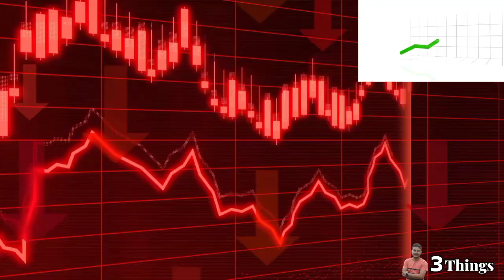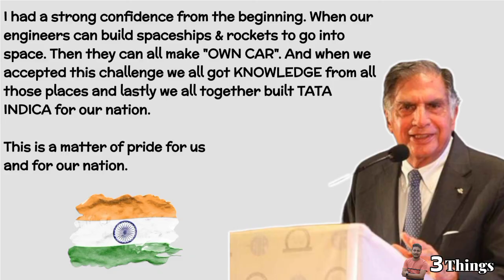TATA INDICA -The Untold Story!! History Of TATA INDICA || The Man Behind India's First Own Car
Hello everyone today we will discussed about The History of Tata Indica!!

Cars have always been symbols of patriotism and pride, and they have also been an engine of rapid economic growth in nations across the world. Brands like Toyota, Rolls-Royce, Mercedes-Benz, Ford, Fiat and Hyundai have been flagbearers for their respective countries.

By the early 1990s, India had launched spacecraft and missiles but it did not have a car that it could call its own-a car that had been designed, developed and produced within the country. Would India ever have that car worthy of its national stature and pride?

Ratan Tata, who was then chairman of the Tata Group and Tata Motors he was determined; he and his team forged ahead with the Tata Indica. Indeed, the name of this car, Indica, spelt pride in the nation.

In many ways, this courageous decision brought to mind the determination of Jamsetji Tata, more than a century ago, to create India's first integrated steel plant. At that time, he had to override the cynical reaction of the British, who thought that Indians could never make their own steel. Now, history was repeating itself.

Then there was the question of the car manufacturing facility itself. A new manufacturing unit could have cost more than $2 billion at that stage, a huge amount that possibly would have rendered the project a non-starter. Here, again, Ratan Tata and his team at Tata Motors took a road less travelled and it ended up making all the difference. They searched around the world and found a disused Nissan plant in Australia, which was offered to them for sale at barely one-fifth of the cost of a new plant. Engineers of Tata Motors carefully dismantled this plant-brick by brick-carried it across the seas, and rebuilt it in Pune. It took just six months to accomplish this Herculean task.

The Tata Indica was manufactured not just with technological precision but also with great pride and love. Ratan Tata used to visit the Indica manufacturing facilities quite often. On one such early visit, he noticed operators fixing the rear strut of the car manually. The operator would have to bend down 600 times to complete this operation on 300 cars each day. Ratan Tata called his managers immediately. 'How can we expect our men to do this throughout their lives? Surely it will damage their health. We must provide an automation solution on priority. The engineering department rose to the occasion and quickly developed a fixture to semi-automate the operation. Operators remember this fondly even today.

The Tata Indica was launched in 1998 to fabulous bookings and response. But it soon encountered several engineering and quality problems-uneven tyre wear, belt noise and defective pulleys-which came in for a lot of criticism. Ratan Tata led from the front and steered the company's efforts towards the improvements that were required immediately. Deep within the team there was great resilience, undying hope and a strong commitment to making this pioneering venture, India's very first car, a great success. The team worked very hard, and it succeeded. A new, robust Indica was ready by 2001 with all the key quality problems addressed and completely eliminated. It was launched as Tata Indica V2, with the punchline 'Even more car per car'. The impact of the Indica V2 was extraordinary and immediate. It marked not just the revival of indica its brilliant success. It became the fastest-selling automobile in Indian history when it completed the sale of 1,00,000 cars in less than eighteen months. Despite an overall economic slowdown in 2001, it recorded a handsome growth of over 46 per cent in that year. The reputed television programme BBC Wheels declared the Indica the 'best car in the Rs 3 lakh to Rs 5 lakh category'.

The confidence was back. There had been a hiccup but the team at Tata Motors had proven itself more than capable. India's first indigenously designed car had conclusively been a great success.

Why did Ratan Tata take on the challenge of making India's own car? Listen to his words: 'I had a strong conviction,' he says, that our engineers, who could put a rocket into space, could produce our own car. And when we took up the challenge, we went out and got expertise wherever it was necessary. Everything we had in it was ours. So, to me [the Indica] was a great feeling of national achievement.'

This feeling of national pride and achievement, of contributing to nation-building-may it inspire each of us in what we wish to do with our own lives. Fulfilment comes from our contributions, however small or large, to our community and our nation. That is my foremost lesson from the story of Tata Indica, India's own car.

So please watch & enjoy the video.

Thanks & regards
        3things